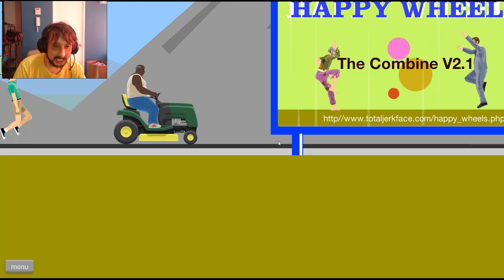HAPPY WHEELS Capitulo 1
happy wheels el dios - Happy Wheels: ¡Sobrevive a pistas salvajes sin perder tus miembros

Explora el tablero de Carolina Abarca "Videos Divertidos" en Pinterest
 The influence of television and video game uso on attention and school problems: A multivariate analysis with other risk factors controlled Pictures of Nuevo Video De Risa

Toty happy wheels · videojuego · entretenimiento · diversion · señora gorda · matar a santa claus
 2016 - La moda se llama bottle flipping, o el reto de la botella
Los mejores videos de risa 2017 - Videos graciosos
el dios de happy wheels | happy wheels #84.